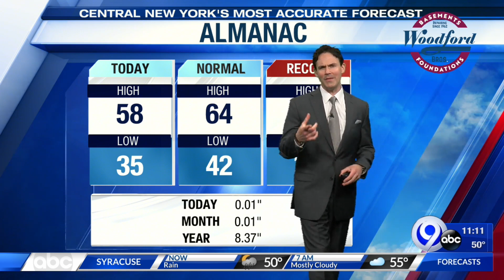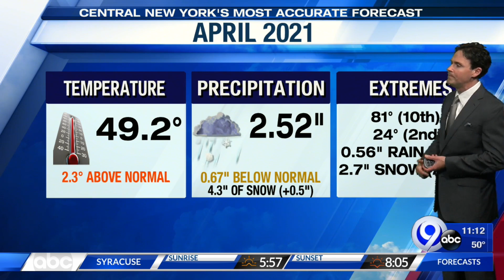Storm Team Forecast: 11PM Saturday 5-1-21